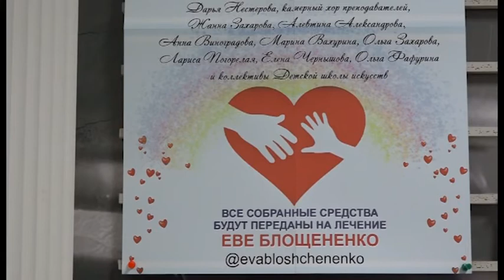Педагоги и ученики ДШИ поучаствовали в благотворительном концерте в адрес Евы Блощененко